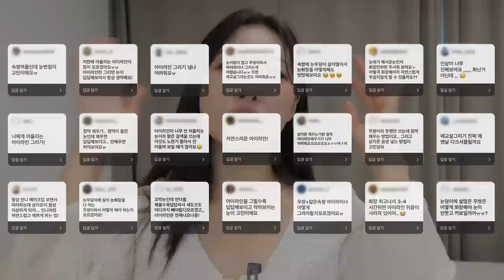cc) 아이라인만 그리면 답답한 눈? 무쌍,속쌍꿀팁가득👀커보이게 예쁜눈화장(ft.롬앤신상아이라이너)ㅣ아랑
에이블리 출시 기념 한올 쉐이드라이너
특별 할인 구성 이벤트💕

8/26(금) ~ 9/1(목)까지!
1+1+1, 쉐이드라이너 2개+마스카라 1개

💕증정: 한올 쉐이드 라이너 2개 이상 구매 시,
한올 클렌징 패드 1개 증정 (ID당 1회 증정)

롬앤 / rom&nd
한올 쉐이드 라이너 / HAN ALL SHADE LINER
01 에보니 토프 / Ebony taupe
(11,000)

롬앤 / rom&nd
02 뮤티드 토프 / Muted brown
(11,000)

롬앤 / rom&nd
03 헤이즐 마룬 / Hazel maroon
(11,000)

롬앤 / rom&nd
04 코티드 로지 / Coated rosy
(11,000)

롬앤 / rom&nd
05 쉐이드 베이지 / Shade beige
(11,000)

롬앤 / rom&nd
06 페이드 애쉬 / Fade ash
(11,000)

롬앤 / rom&nd
07 크리미 베이지 / Creamy beige
(11,000)